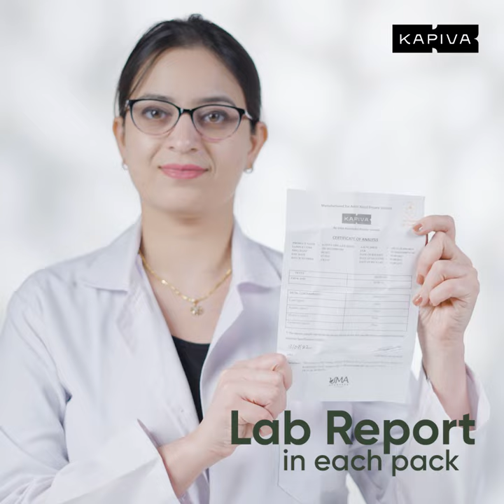Kapiva’s Himalayan Shilajit is 100% pure and safe to consume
Watch Dr. Kriti Soni, Head of R&D at Kapiva Academy of Ayurveda explain and demonstrate how our Shilajit passes all purity and safety tests. Each pack of Kapiva Shilajit comes with a lab report showing over 60% Fulvic Acid present and how it is safe from heavy metals.
When exposed to flame, pure Shilajit expands and releases white fumes. Temperature-sensitive, it is hard during winters and in semi-solid resin form whereas during summers. When mixed with cold water, it dissolves slowly, but completely and the water turns golden-brownish in colour.
As you can see, our Shilajit aces all these tests. So bring your pack today and experience its benefits.